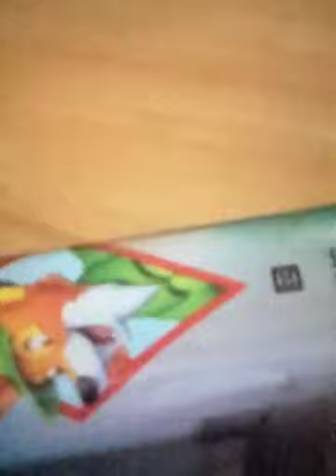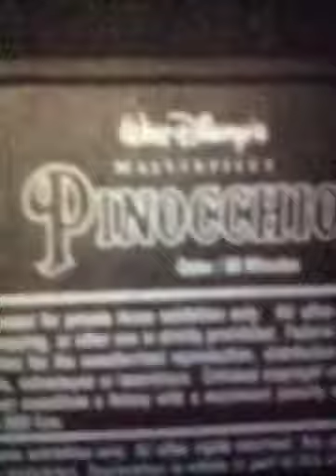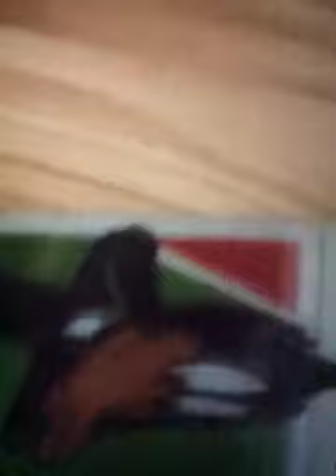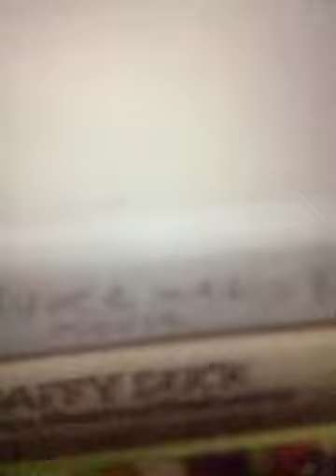After Presidents Day Showing The Tapes In Angie’s Room Part 1